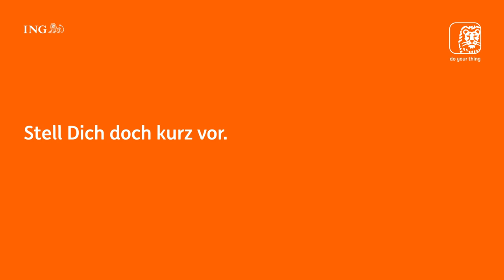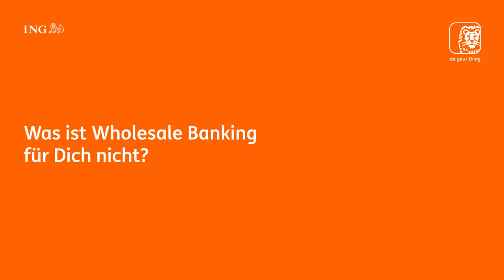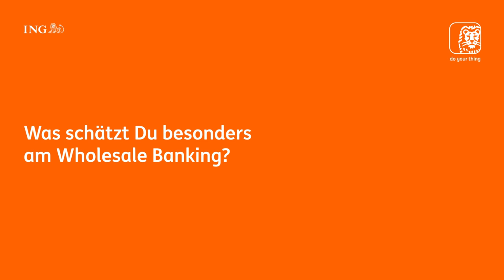ING Insights: Wholesale Banking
Karriere im Firmenkundengeschäft – Lust, neue Wege zu gehen?
Wir im Firmenkundengeschäft der ING sind einen Schritt voraus. Das heißt, wir bieten unseren Kund*innen die besten Lösungen. Klar, das können viele behaupten, aber wir machen es anders: Mit Menschen, die offen sind, neue Wege zu gehen, und sich ständig weiterentwickeln. Interessiert?

Career in Wholesale Banking - Hungry for a new challenge?
At ING Wholesale Banking, we are always one step ahead. This means we offer our customers the best solutions. Of course, many others may claim the same, but we do it differently: with people who are open to new ways of doing things and who are constantly evolving. Curious?